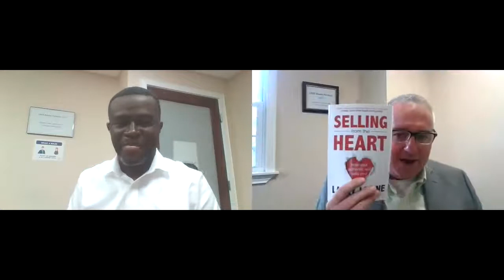Jay McHugh with Augustine sharing real estate ideas